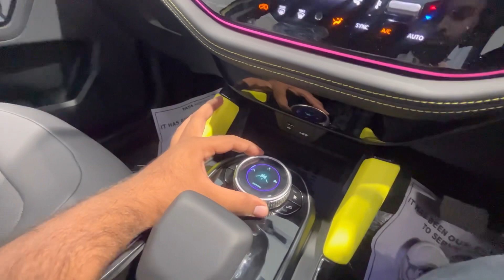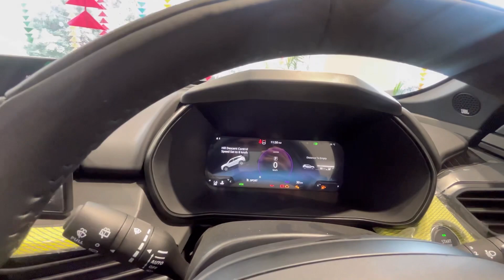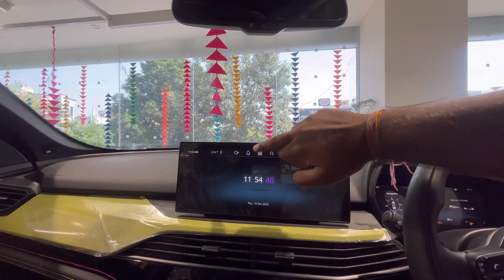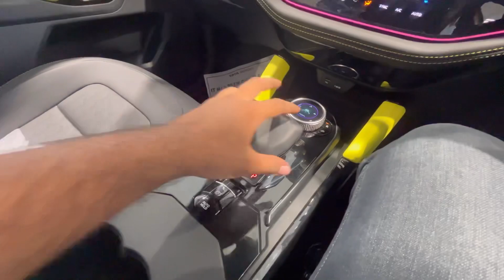मेरी ना सही, इनकी तो मानोगे ना⁉️ - My Honest Impression on 2023 Facelifted Tata Harrier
This is the video of Tata harrier facelifted version❗️